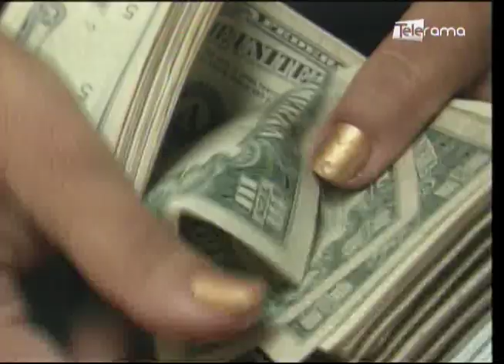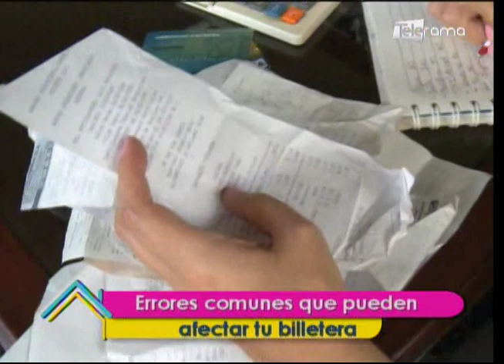Errores comunes que pueden afectar tu billetera